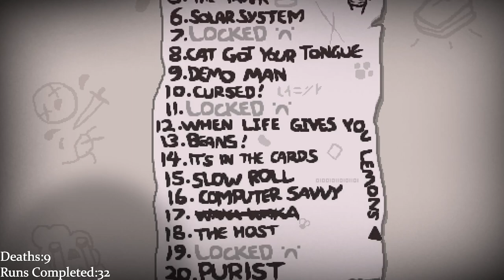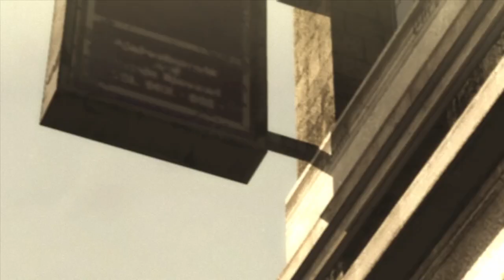AdmiralBahroo Streams - The Binding of Isaac: Repentance [27] & MGR: Revengeance [7/6/2022]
Stream Title ► Gaming hard with Isaac and then MGR @2 PM CST
Timeline:
00:00:00 - The Binding of Isaac: Repentance
04:10:00 - Metal Gear Rising: Revengeance